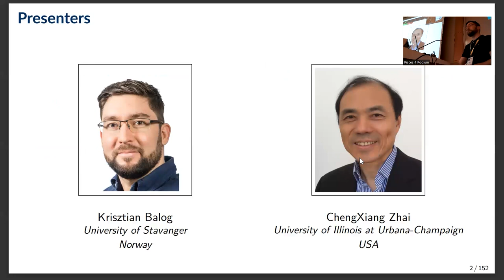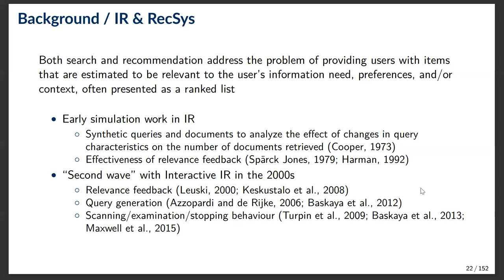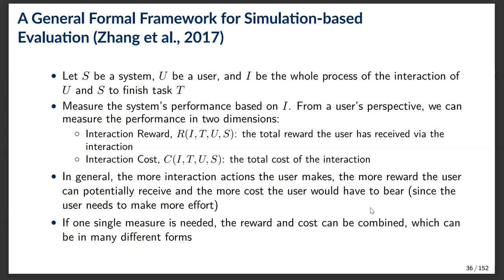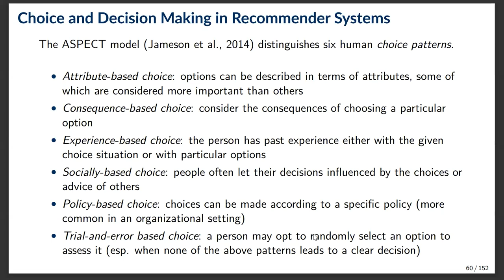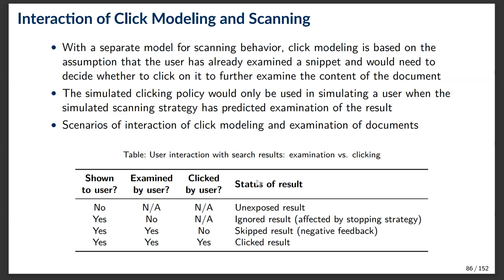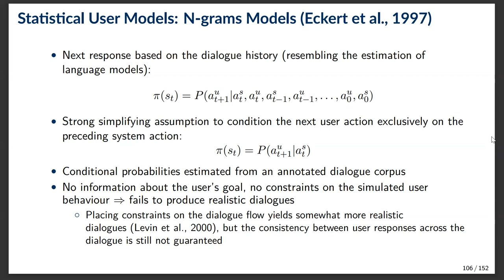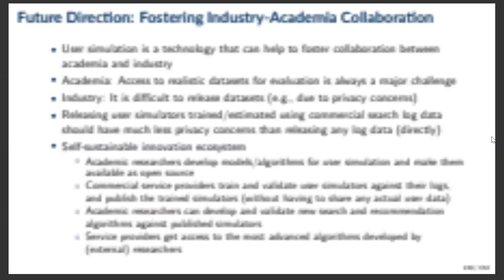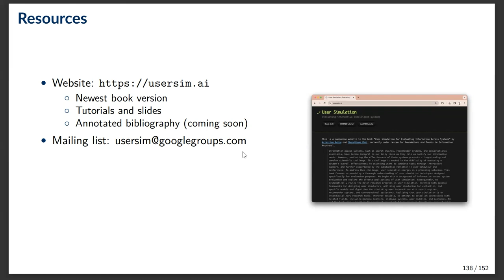Tutorial on User Simulation for Evaluating Information Access Systems on the Web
Krisztian Balog, University of Stavanger, Stavanger, Norway
ChengXiang Zhai, University of Illinois at Urbana-Champaign, Urbana, IL, USA